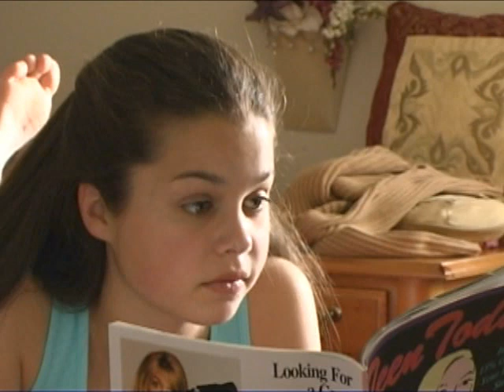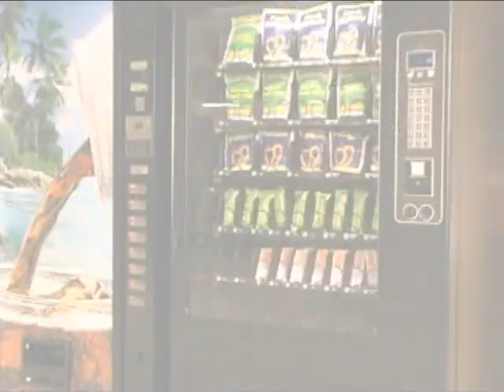Lesson 6: How Teens Make Smart Nutrition Choices: Teens Brainstorm Obstacles to Health and Nutrition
Most of us, including teens, know that we should eat healthy and make better exercise choices. However, obstacles such as budget and long lunch lines can get in the way of healthy teen nutrition choices. This video is part of a nutrition lesson for middle school students from Dairy Council of California called Exercise Your Options (More information and materials In this video, we follow a few teens around as they move around their food day. Each confronts a unique food challenge such as a budget constraint, a long cafeteria line, or even a somewhat sedentary parent. The video is an excellent discussion prompt for high school and/or junior high school teachers teaching teen nutrition. Watch the video and see common obstacles to good teen nutrition and/or health, and brainstorm ways around those obstacles to eat healthy and make better nutrition choices as young adults.  Small steps can make big differences in teen healthy eating!